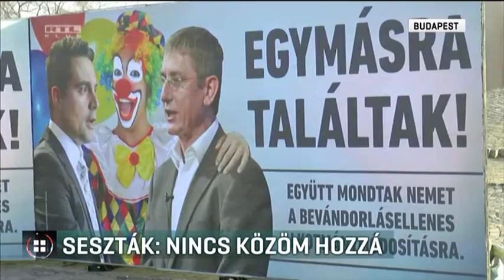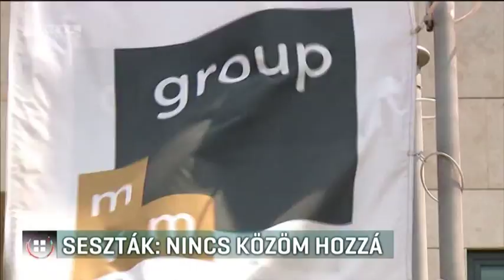Seszták: Nincs közöm hozzá 17-11-07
Semmi köze nem volt ahhoz, hogy mire adtak százmilliókat a felügyelete alatt álló cégek - ezzel védekezett a bizottsági meghallgatásán Seszták Miklós nemzeti fejlesztési miniszter, amikor a Civil Összefogás Fórum támogatásáról kérdezték. A kormánypárti civil szervezet tavaly több mint félmilliárd forintot kapott az állami tulajdonú Magyar Villamos Művektől. Azt nem tudni, mire költötték, mert a minisztérium szerint ez nem közérdekű adat. Az MSZP szerint a CÖF a kormány megrendeléseit teljesíti.